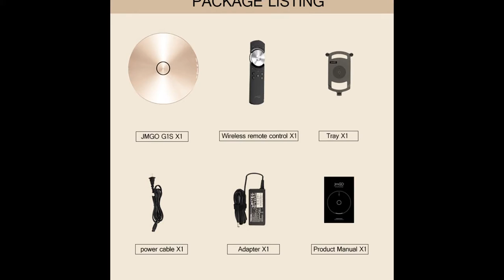JmGO G1S 3D DLP Smart Home Theater Support 1080P 300 inch Hi-Fi Bluetooth Projector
Smart Watch